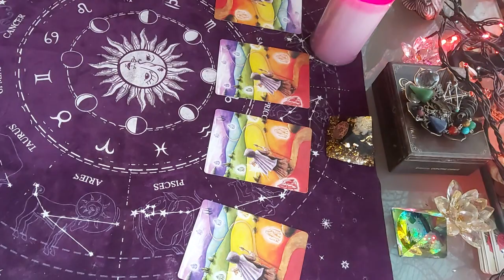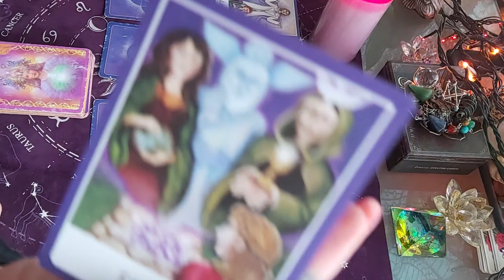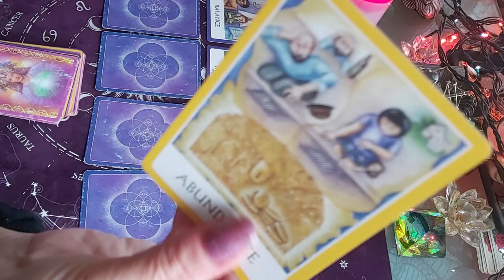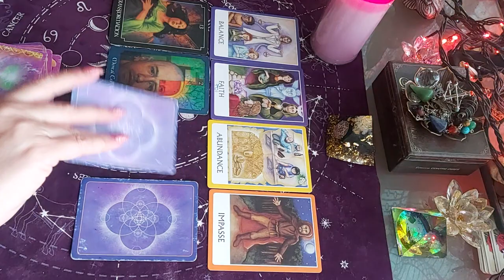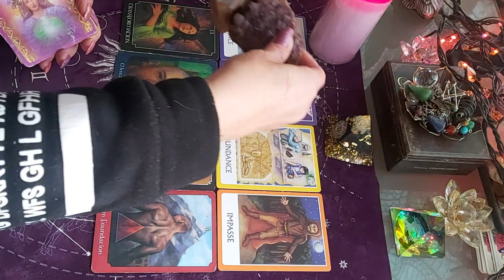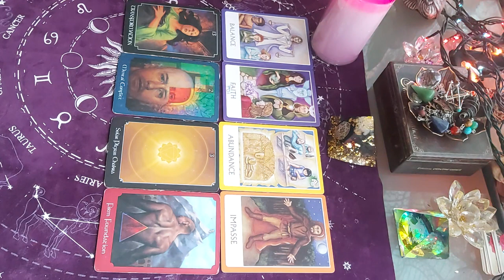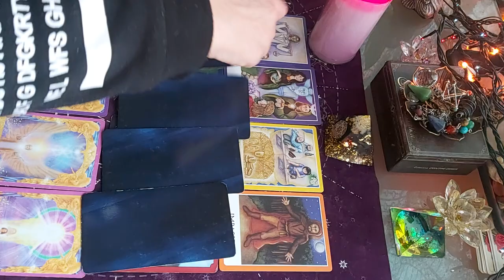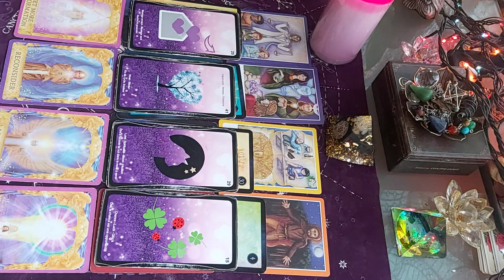SEMAINE DU 15 AU 21 NOVEMBRE 2021 - SIGNES DE FEU 🔥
tirage semaine du 15 au 21 novembre 2021
SAGITTAIRE,  BÉLIER,  LION